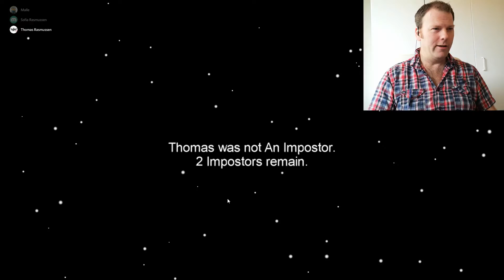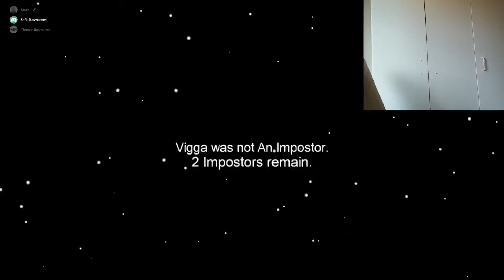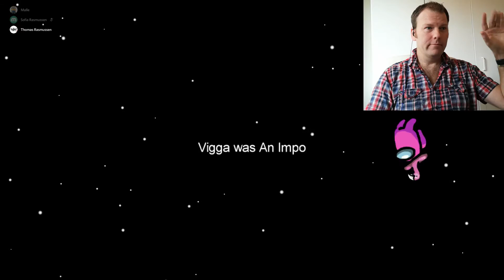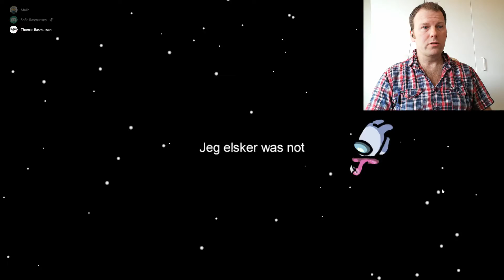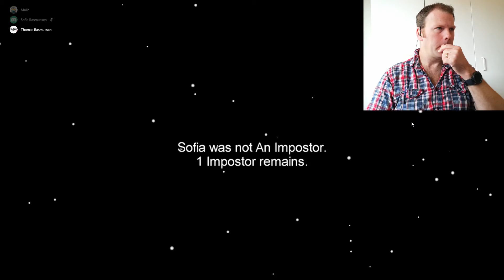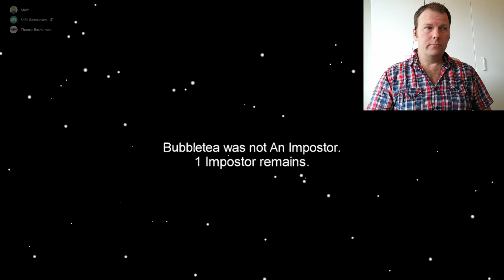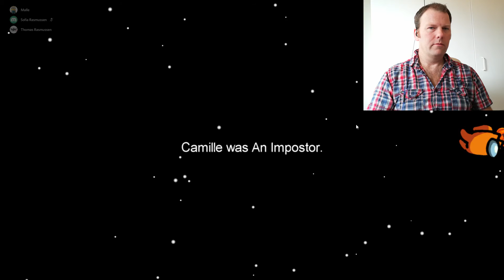AMONG US med FANS #8 🤩Mistænkt for det UTÆNKELIGE!!! 😵 Der bliver ryttet godt ud i besætningen 👻👻